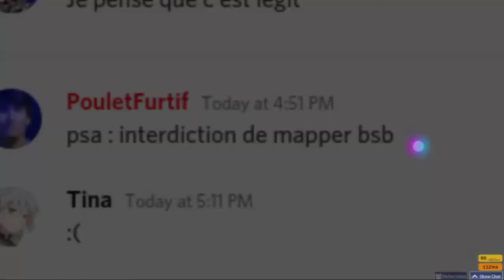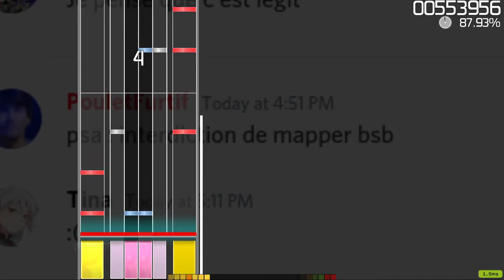osu!mania 4k+2: 灼熱Beach Side Bunny (Masayoshi Iimori Remix) [Summer ShitManiaFest] - mapped by me!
eeeee
Player: DJ SKIEL